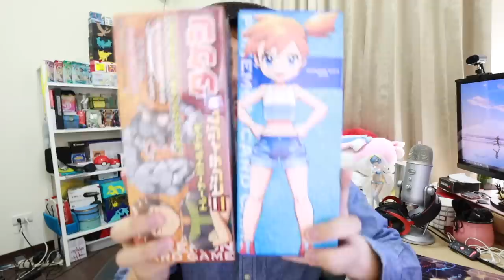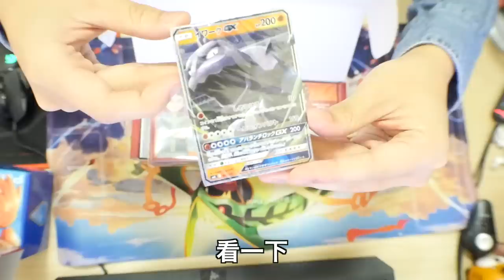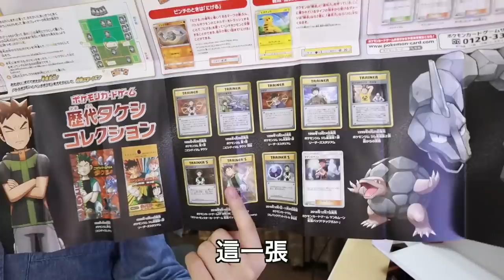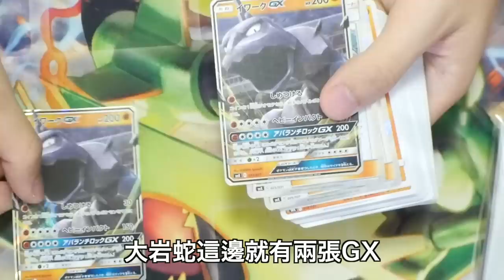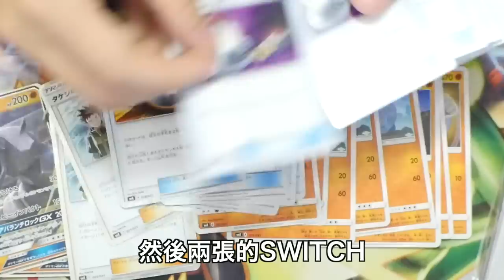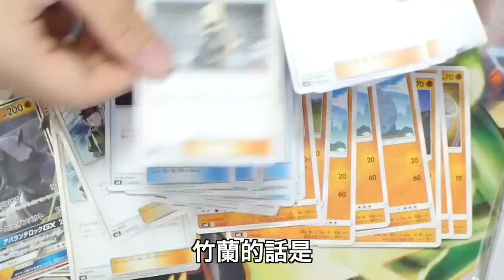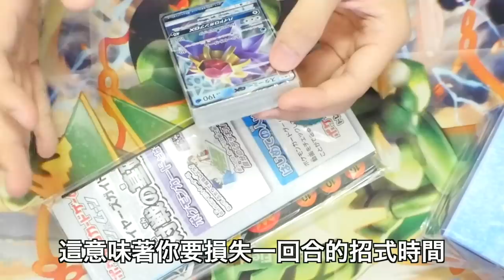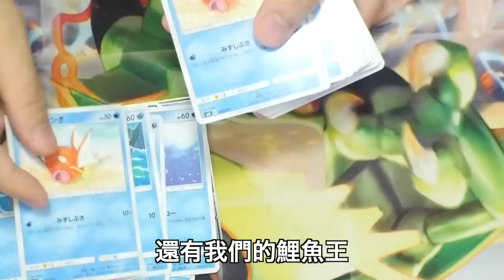【日版】CP值爆表！「小剛小霞豪華預組」日版預組與美版怎麼差這麼多 Σ(*ﾟдﾟﾉ)ﾉ Ft. 牌牌戰《Pokemon TCG》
如果大家有發現，其實早在之前的影片背景就有他們了 (大笑